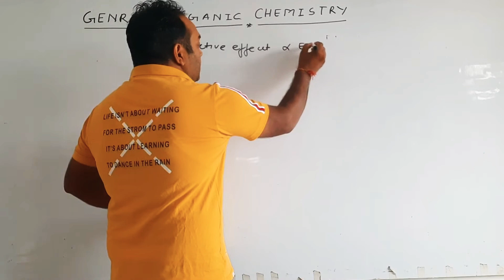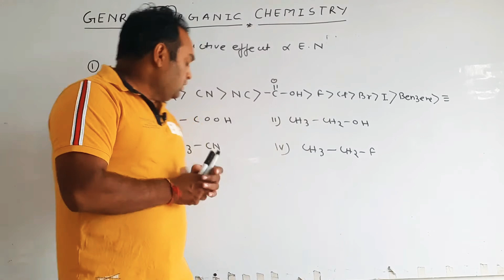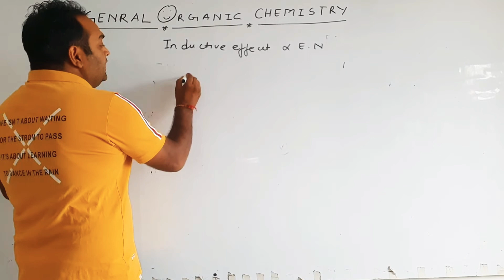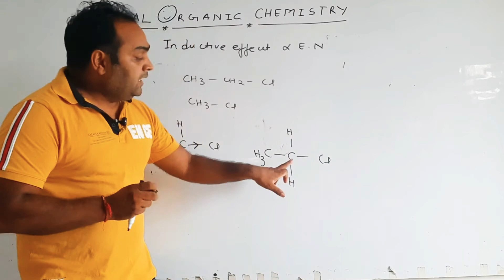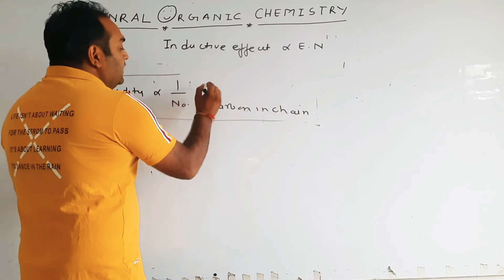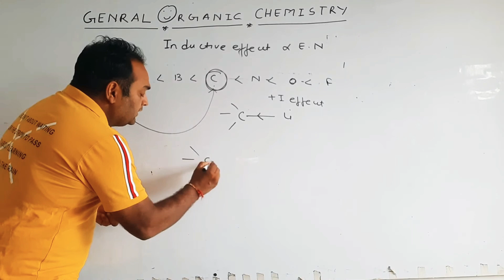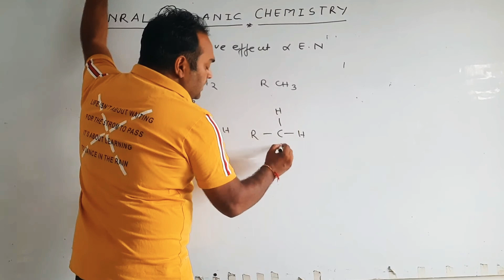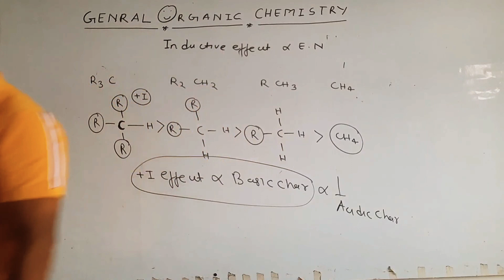GOC ORGANIC CHEMISTRY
APPLICATION OF INDUCTIVE EFFECT

JOIN IMLEARNING COACHING INSTITUTE
ONLINE AND OFF LINE